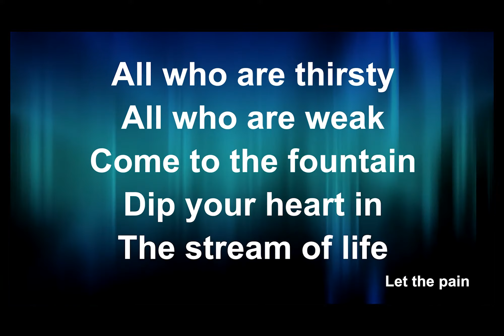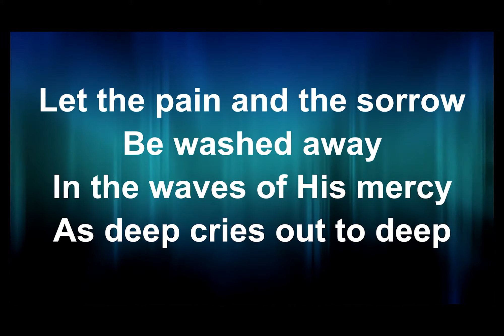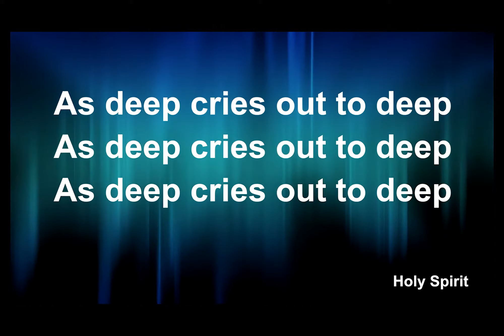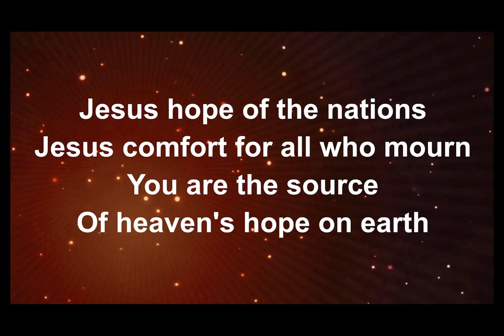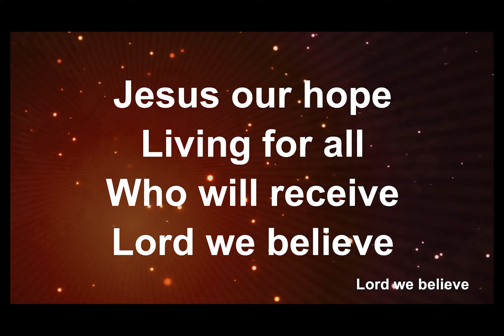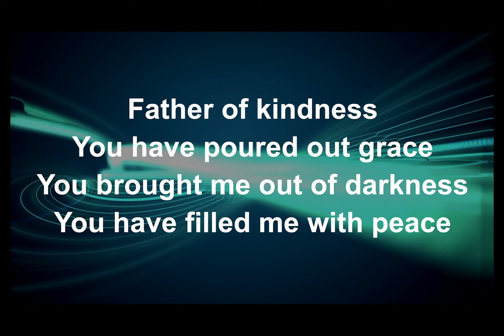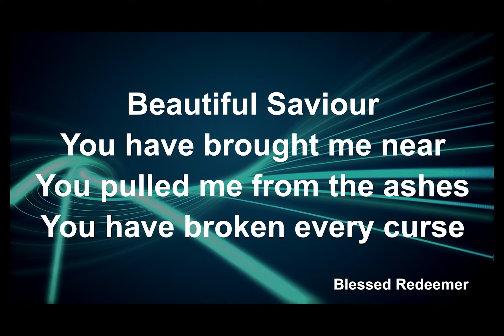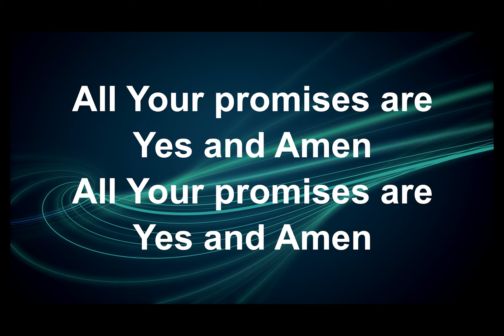November 22 2020 Worship Service at Anoka Covenant Church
We are thankful to God and what he is planting in our hearts. We are looking at the parable that Jesus tells his disciples about in Matthew 4:3-9.